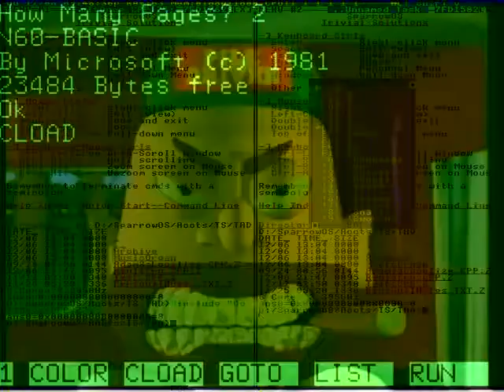LITTLE BLIND SPOT OVER THERE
Sub for that ankle breaker
Them ankles tho